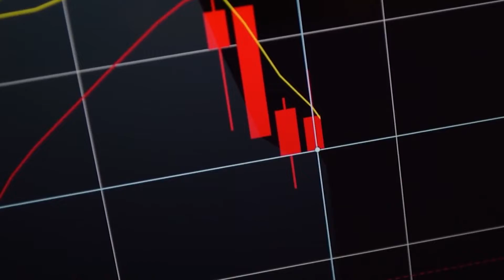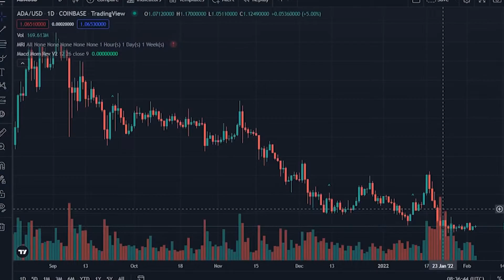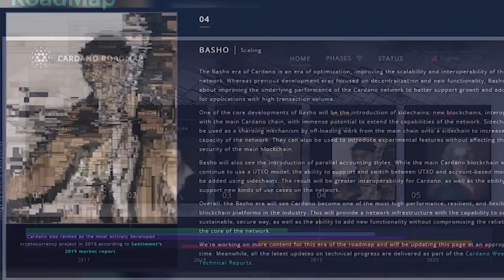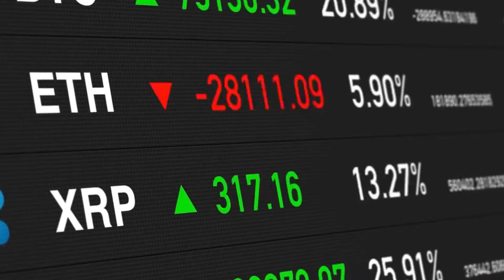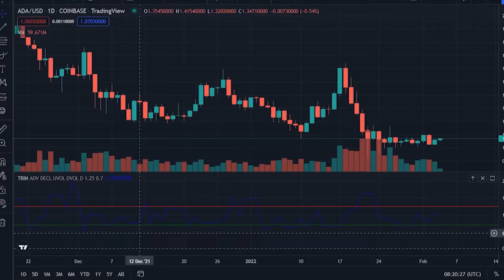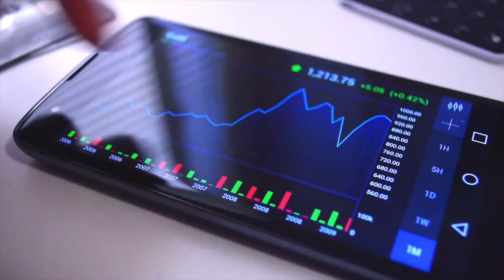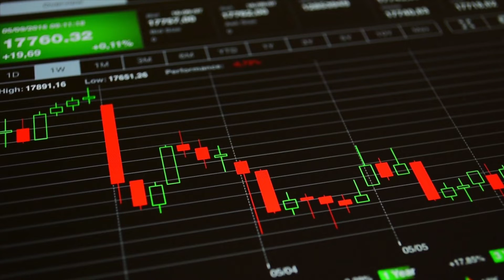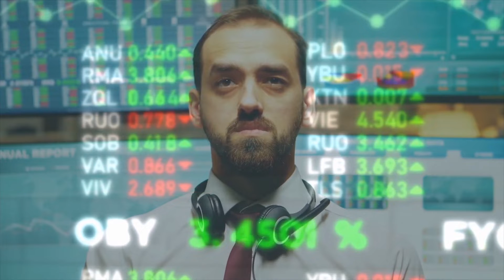HERE'S WHY CARDANO WILL SMASH $40 AND PASS BITCOIN - ADA Will Destroy Bitcoin (MUST WATCH!)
Cardano ADA is a popular cryptocurrency. Charles Hoskinson is the founder of this project. This video is not a price prediction. It is a news update video about the project. The main purpose of this video is to share why Bitcoin will not be a strong factor in the future. Charles goes into details on why he thinks that Bitcoin will not survive. Some reasons he describes include technology that is inferior and the inability to update. This is a very interesting video. I hope that you enjoyed watching the video and learned something from it. Will Cardano destroy bitcoin? Well, it is also being said that Cnews abano will destroy bitcoin. If you want to find out more, then stay with us until the end of the video. And let’s get started!
You may know the fact that energy consumed by Cardano is minimal and when we compare it with other Crypto’s bitcoin and Ethereum use more energy than Cardano. Cardano is said to be an eco-friendly and sustainable Crypto currency. Cardano is also a public block chain platform. It is decentralized and open source with census achieved using peer to peer transaction with its internal crypto market currency, ada. Cardano was founded by Ethereum co-founder Charles Hoskinson in 2015. Cardano uses fractions of energy from those consumed by bitcoin for mining
Cardano has become one of the most valuable assets in the cyber world today. Its virtual currency called “ADA” has even surpassed current market leaders such as Bitcoin and Ethereum after it successfully increased in value by 1000 percent in 2021. At the moment, Cardano has reached a capitalization of $86 billion. While it is still far from the $367 billion that Ether capitalizes or the $893 million from Bitcoin, the blockchain is emerging as the new favorite of experts.
Cardano platform works on Ouroboros consensus protocol. Ouroboros was created by Cardano in its foundation phase, and it was its very first Pos Protocol that not only proved to be secure, but it was also the very first to be informed by scholarly academic research. Cardano considers itself as an upgraded version of Ethereum and it anointed itself as a third generation platform over Ethereum’s second generation credentials.
Cardano’s ADA token is now the worlds third largest Crypto currency, and it is right behind Bitcoin. In a very short time Cardano has acquired what bitcoin couldn’t. ADA surged 1300 percent this year and it outstripped binance coin. In May 2021 Cardano price hit an all time high of 2.41 dollars. After the upgrade that is expected to happen on 12 of September Cardano’s blockchain will be in strong position to capture demand from Defi market and compete with Ethereum, the most used blockchain in terms of smart contract functionality. Bitcoin was the first crypto market but one of the reasons it is getting behind in race is because it is a bit outdated in its qualities. However, Bitcoin is now working on it but there are no reports regarding when this going to happen. Right now ADA is Competing with bitcoin in every possible manner.
"Cardano is now just behind the major headline grabbers bitcoin and ethereum, I believe that the price of cardano will reach all-time highs in the next month, hitting more than $3."  deVerse CEO Nigel Green said.
One of the major competitions between both Crypto’s is of Decentralization. You might know what decentralization means and if you don’t we will give a brief intro to that. So, when we compare different Cryptos we look at different factors like their ability to generate the system, accountability and many other similar qualities by looking at these qualities we make a ratio and generate our reports about whether the system is working efficiently or not. Then comes the part where experts and analysts come in handy because they are the ones who are constantly looking at different cryptos and predicting their future performances. Well there is not a lot of unpredictability from bitcoin but Cardano has been so much unpredictable in the past few years and the prices have always been going up!  “Even though Cardano’s upside potential is also limited due to its large market cap, it has much more room to grow than Ethereum, and this is for many reasons. For starters, ADA has maintained its bullish momentum against all odds. It has held up strong despite the recent downturn and is still in a very visible uptrend. This is because Cardano’s best days are ahead of it.” crypto influencer Coin Bureau said.